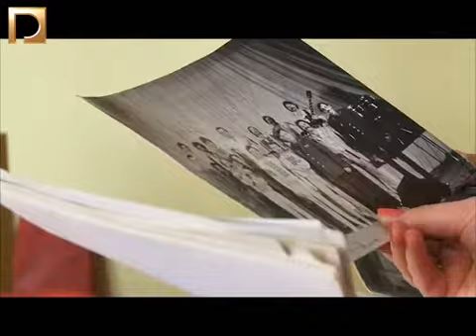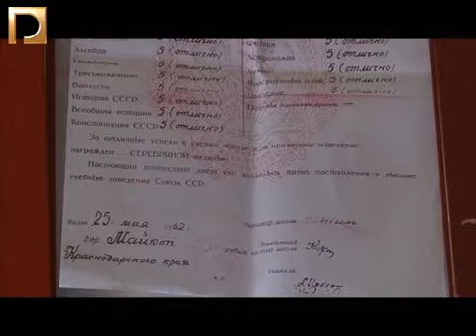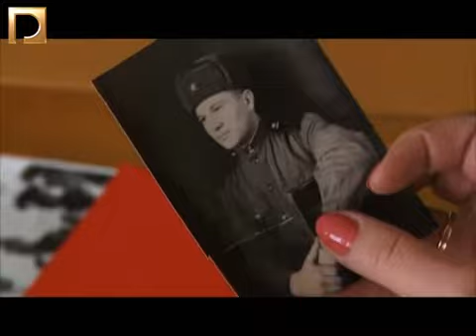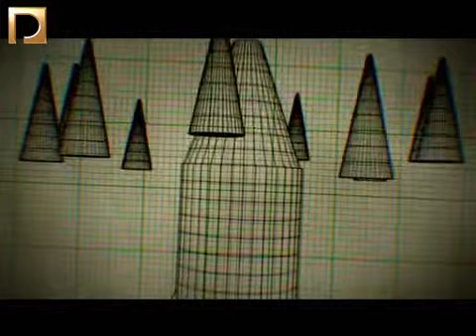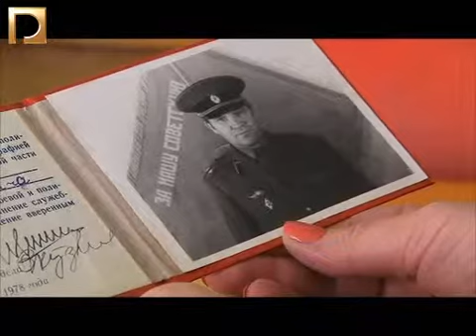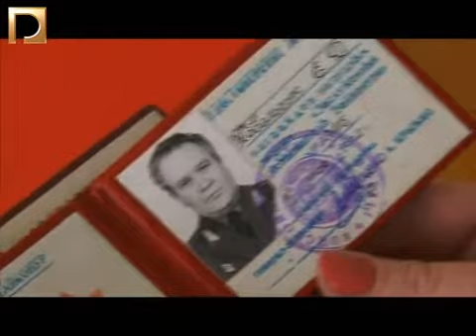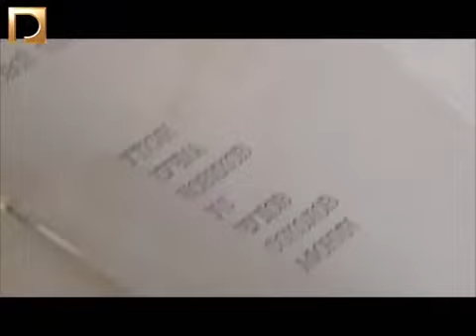"Алея слави" Євген Ковальчук (08.04.14)